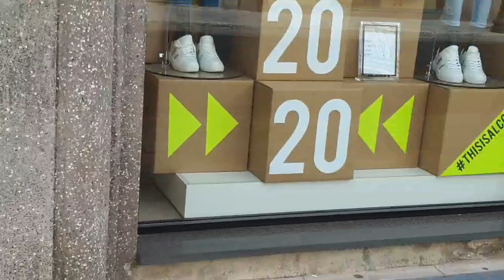Corso Garibaldi ... fase2 emergenza Coronavirus. Reggio Calabria 4 maggio 2020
Corso Garibaldi ... fase2 emergenza Coronavirus.
Reggio Calabria 4 maggio 2020